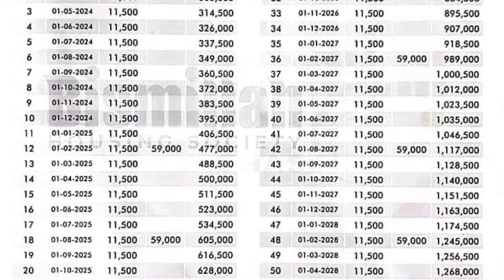ہر پلاٹ پر یقینی %10 منافع | بسمہ اللہ فیز۲ | 5سالہ انسٹالمنٹ | ہمت گروپ کمپنی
3Marla Residential Plots in Bismillah Housing Phase 2 Lahore
5Marla Residential Plots in Bismillah Housing Phase 2 Lahore

3Marla Residential Plota
Booking only 280,000
Monthly 11,500

5Marla Residential Plots 2,400,000
Booking 450,000
Monthly 17,500

👉  Lda /TMA Approved

Himmat Group
Phone :📱📱📱
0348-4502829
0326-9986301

3Marla Plot in Lahore
5Marla Residential Plot in Lahore
10Marla Plot on installment
Property in Lahore
Sasta plot in Lahore
sasta makan in Lahore
Himmat Group 2024
Bismillah Developers
Ferozpurroad Societies
Commercial Plots in Lahore
Commercial plot on installment
3Marla Plot Development Charges in Bismillah phase2
5Marla Plot Development charges in Bismillah 2
Development charges of Bismillah housing phase 2
Shop for Sale in Lahore
Plaza for Sale in Lahore
3 Marla Plot in Bismillah Housing 2 Lahore
House for Sale on installment in Lahore
Dancing Fountain In Bismillah Housing 2

Instagramme
Himmat Group

Like & Follow Us On other Social Account